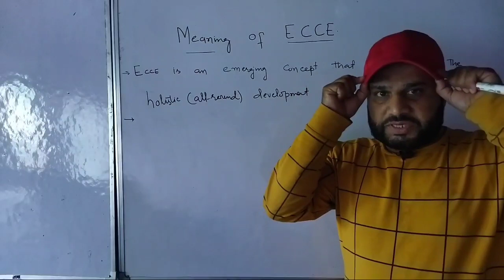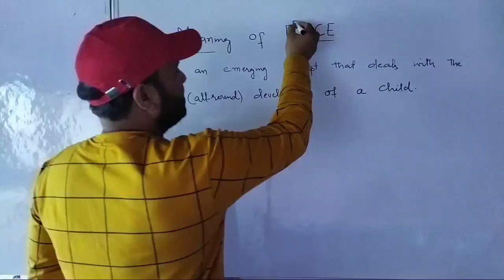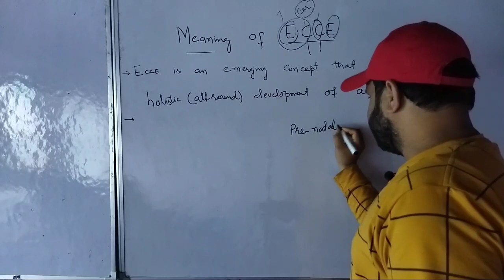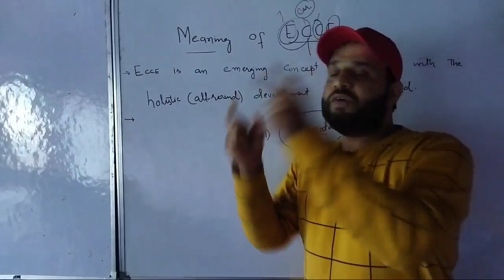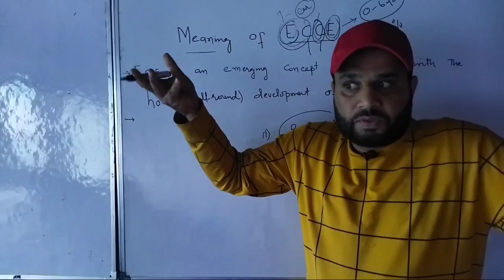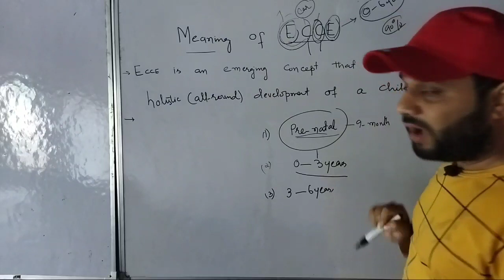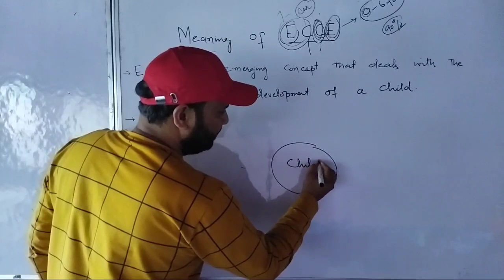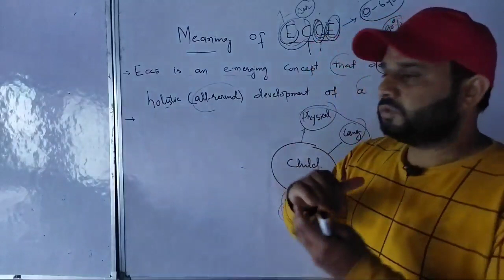MEANING OF ECCE CLASS 4TH SEMESTER